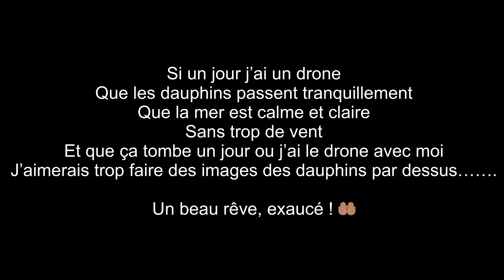Ma PRISE de l’ANNÉE ? Vive la pêche et la nature pour les moments qu’ils nous offrent ♥️🔥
Une prise de rêve ( pour moi ) qu’elle merveille de les voir évoluer dans leur élément, en famille, simplement. 🔥🐟🤲🏽😍

 MATÉRIEL UTILISÉ DANS LA VIDÉO :

👉🏽 MES CANNES :

* Illex Element Rider X5 Shorelauncher
* Illex Element Rider X5 Yellow Shot
* Illex Pepper X5 Silver Flow
* Illex Pepper X5 Silver Bullet

👉🏽 MES MOULINETS :

* Penn Authority 2500
* Penn Authority 2500 HS
* Penn Authority 3500
* Penn Slammer IV 3500

👉🏽 MES TRESSES :

* Daiwa Morethan 12 brins

👉🏽 MES FLUOROS :

* Yuki Neox Seaguar